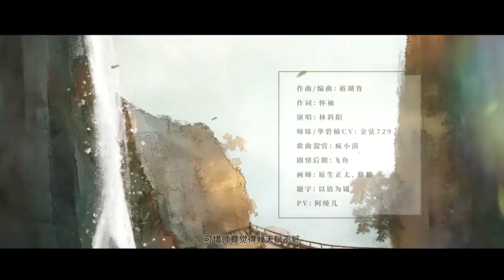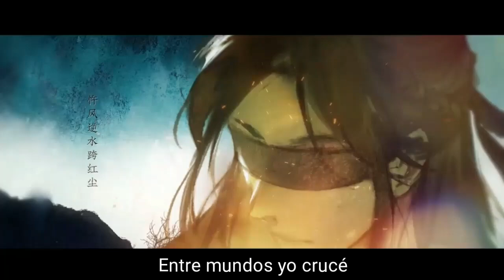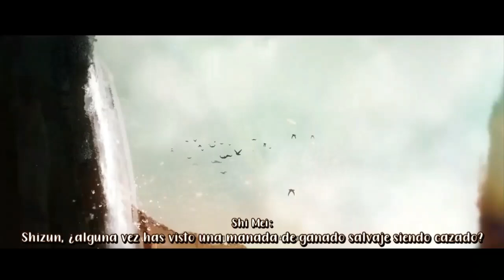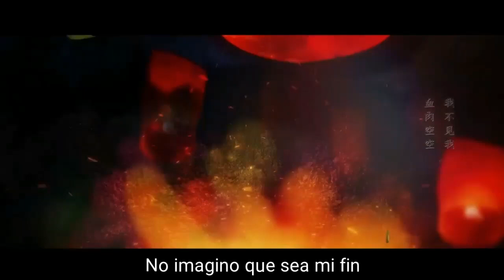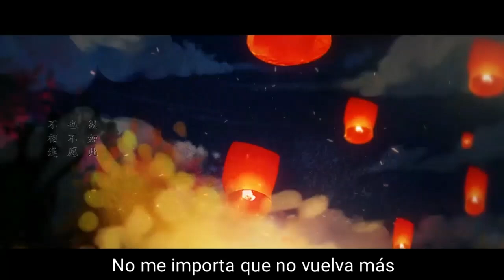2ha, "Vacío Total", COVER EN ESPAÑOL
✨✨✨Únete como miembro de nuestro canal!✨✨✨ Con tu ayuda podremos seguir haciendo videos!  😄 😎